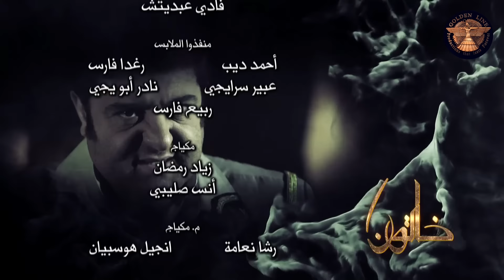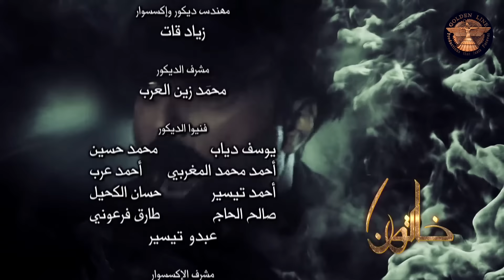مسلسل خاتون ـ الحلقة 23 الثالثة والعشرون كاملة HD | Khatoon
تدور أحداث “خاتون” عبر مشهدية “فانتازيا شامية” بعيدة من النمطية التي سادت صورة "الحارة"، حول قصة حب ملحمية بين ثنايا الثأر وصراعات السلطة والقيم والحرب، والعادات والثورة ضدها عبر تجارب ونماذج انسانية واقعية يضم "خاتون" نخبة من النجوم السوريين والعرب.
من أبرزهم باسم ياخور وسلافة معمار وكاريس بشّار وسلّوم حداد وكندة حنا .